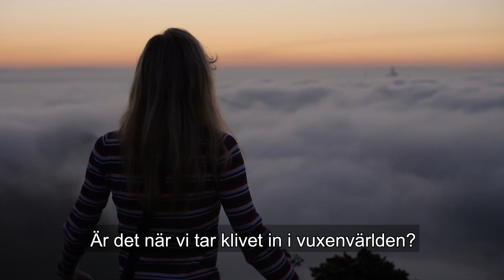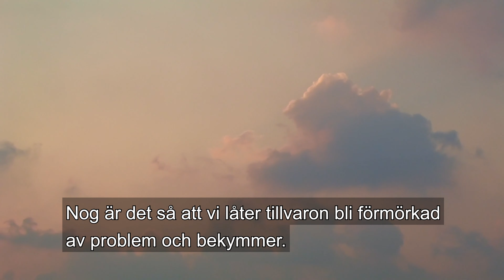Konsten att fördärva sitt liv - eller inte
I nya boken "Konsten att fördärva sitt liv - eller inte" skriver författaren och professorn Stefan Einhorn drastiskt och personligt om den svåra konsten att leva. Genom iakttagelser, vetenskapliga studier och egna erfarenheter visar han på människans förmåga att sätta krokben för sig själv – men också förmågan att kunna se det ljusa i tillvaron och möjligheten att förändras.

"Konsten att fördärva sitt liv - eller inte" släpps den 17 augusti.